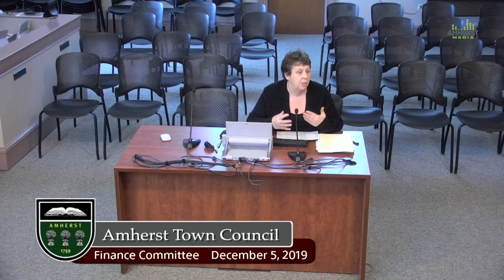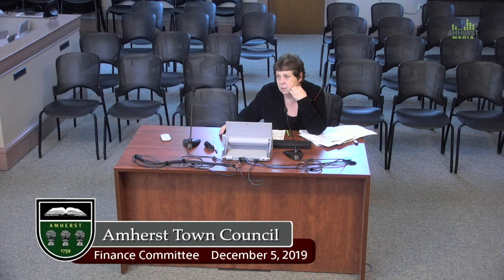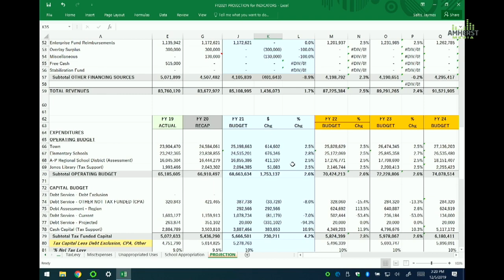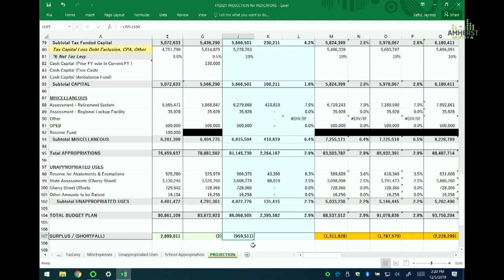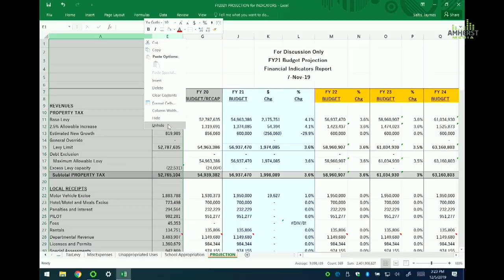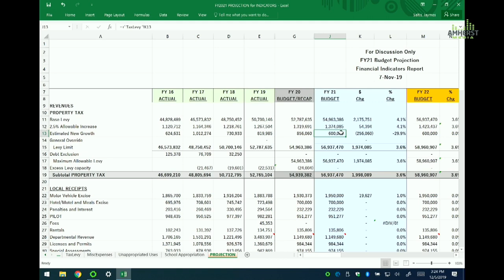Amherst Finance Committee: December 5, 2019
The meeting of the Amherst Finance Committee on December 5, 2019